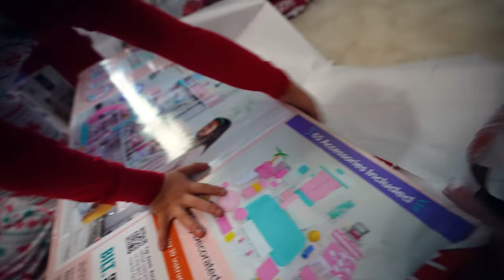ABRIENDO LOS REGALOS DE SANTA 2023 | FELIZ NAVIDAD 🎅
GRACIAS A TODOS LOS QUE YA FORMAN PARTE DE ESTA HERMOSA FAMILIA Y SI TODAVIA NO TE SUSCRIBES TE INVITO A QUE TE SUSCRIBAS Y FORMES PARTE DE ESTA HERMOSA FAMILIA VIRTUAL.